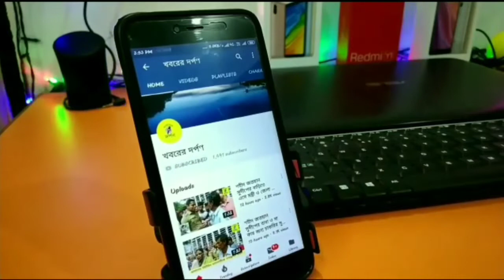বাংলার গর্ব মমতা শীর্ষক অনুষ্ঠানে আগামী দিনের অনুষ্ঠান সূচি ঘোষণা করলেন বিধায়ক তাপস সাহা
বাংলার গর্ব মমতা শীর্ষক অনুষ্ঠানে জলযোগে যোগাযোগ কর্মসূচীতে আগামী দিনের অনুষ্ঠান সূচি ঘোষণা করলেন পলাশী পাড়ার বিধায়ক তাপস সাহা